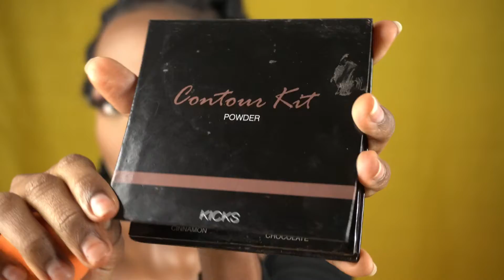KUPAKA MAKEUP + MAJIBU YA MASWALI YENU KUHUSU MAKEUP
Hi darlings kwenye hii video nimejibu maswali yenu kuhusu makeup, angalia video mpaka mwisho kwa uelewa zaidi

Lets be friends on instagram follow me @vivianatz.official